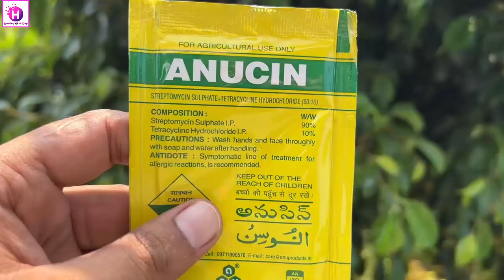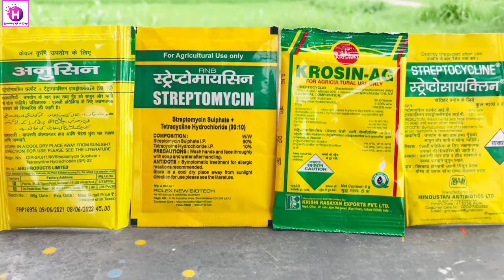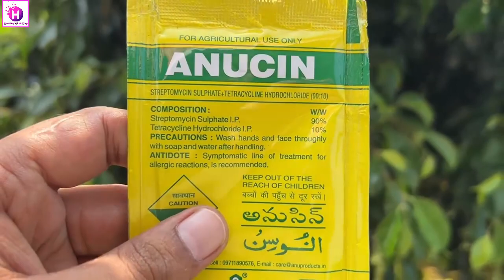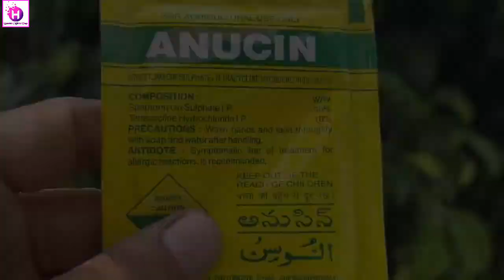स्ट्रेप्टोसाइक्लिन एक जीवाणुरोधी एंटीबायोटिक है जो पौधों के जीवाणु रोगों के अतयंत प्रभावी है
इस वीडियो में हम जानेंगे कि स्ट्रेप्टोसायक्लीन स्प्रेईंग से पहले हमें क्या-क्या जानकारी होनी चाहिए। हम चर्चा करेंगे इस स्प्रेई के उपयोग, फायदे और नुकसान, उपयोग का तरीका, खुराक, और सावधानियां के बारे में। इस वीडियो के माध्यम से, हम स्ट्रेप्टोसायक्लीन स्प्रेईंग के उपयोग से पहले यह जरूर जान लेंगे और सुरक्षितता के लिए सही जानकारी प्राप्त करेंगे।
Streptomycin Sulphate + Tetracycline Hydrochloride 90:10 SP
Streptocycline: The Antibiotic, Fungicide, And Bactericide You Need!
streptomycin Antibiotic - Fungicide - Bactericide - 100%
Streptocycline: The All-in-one Antibiotic, Fungicide, Bacter
What is streptomycin sulphate tetracycline hydrochloride used for?
What is streptomycin sulphate plus tetracycline hydrochloride?
What is the brand name for streptomycin sulphate tetracycline hydrochloride?
Streptomycin Sulphate 90% + Tetracycline Hydrochloride 10%
What is Strepto plus used for?
Broad spectrum, antibiotic bactericide for plants for control of bacterial diseases in plant
A stable, free flowing fine powder, fully soluble in water
Streptomycin sulphate = 9% + Tetracycline Hydrochloride = 1%
KUL Humikul 10gm - Mix 10gm in 5lt water and spray for plant growth
Tagmycin Dosage: 5-8 gm per 15 ltr water
Strepto Plus is a broad-spectrum chemical bactericide that contains a combination of Streptomycin Sulphate + Tetracycline Hydrochloride 90:10 SP.
Crystocycline is a broad spectrum chemical bactericide which contains a combination of Streptomycin Sulphate + Tetracycline Hydrochloride 90:10 SP
Streptomycin Sulphate IP 90% w/w; Tetracyline Hydrochloride 10% w/w.
Streptomycin Sulphate Tetracycline Hydrochloride
Streptomycin sulphate tetracycline hydrochloride dosage
streptomycin sulphate + tetracycline hydrochloride 90:10
Streptomycin is a broad-spectrum chemical bactericide that contains a combination of Streptomycin Sulphate + Tetracycline Hydrochloride 90:10 SP
Bactricide for Plants
dhan me streptocycline use in agriculture in hindi
dhan me streptocycline
Streptocycline/स्ट्रेप्टोसायक्लीन स्प्रेईंग से पहले यह जरूर जान लो
streptocycline fungicide combination
copper oxychloride
bacterial wilt
Dhan me blb rog or upchar price
Dhan me blb rog or upchar in hindi
Bacterial Blight Disease of Rice
BLB in paddy
Paddy BLB
aries plantomycin
streptocycline fungicide uses

धान का बैक्टीरियल ब्लास्ट, दवाएं छिड़कें
रोग के प्रबंधन के लिए नाइट्रोजन युक्त उर्वरकों का संतुलित प्रयोग करें। कॉपर ऑक्सिक्लोराइड 1.25 किलो ग्राम या कॉपर हाइड्रोक्साइड 53.8 प्रतिशत डीएल 1.5 लीटर या कासूगामाईसिन 5% और कॉपर ऑक्सिक्लोराइड 45% डब्ल्यू पी 700 ग्राम प्रति हेक्टेयर प्रति 500 लीटर पानी की दर से छिड़काव करें।
धान में BLB (बैक्टीरियल लीफ ब्लाइट) रोग का कारण?
धान में BLB रोग को कंट्रोल कैसे करें?
धान में झुलसा रोग की दवा क्या है?
धान में कितने प्रकार के रोग होते हैं?
धान का ब्लास्ट रोग कौन से कवक के कारण होता है?
धान का मुख्य रोग क्या है?
धान में ब्लास्ट और अंगमारी झुलसा (BLB) का उपचार कैसे करें?
धान का पत्ती झुलसा रोग ?
धान की फसल को झुलसा रोग ?
धान की फसल में 'लीफ ब्लाइट' का प्रकोप ?
धान की फसल में बैक्टीरियल लीफ ब्लाइट का नियंत्रण?
बैक्टीरियल लीफ ब्लाइट?
चावल की बैक्टीरियल लीफ ब्लाइट?
धान में BLB (बैक्टीरियल लीफ ब्लाइट) रोग का कारण और रासायनिक उपचार ?